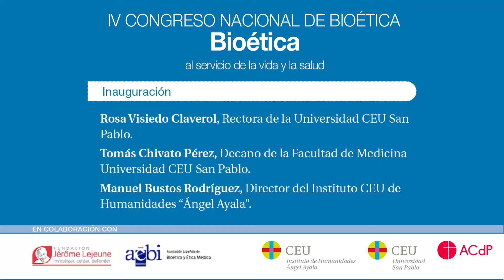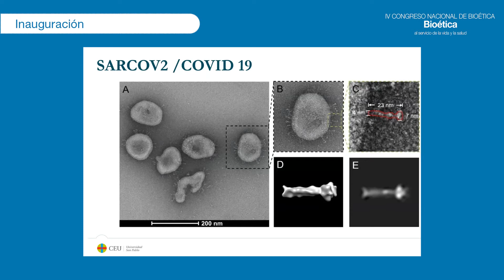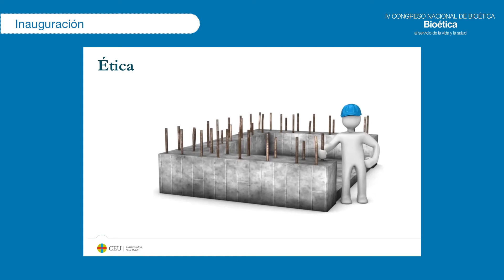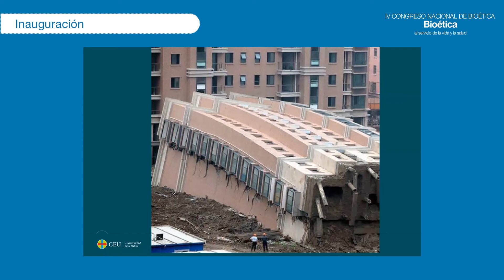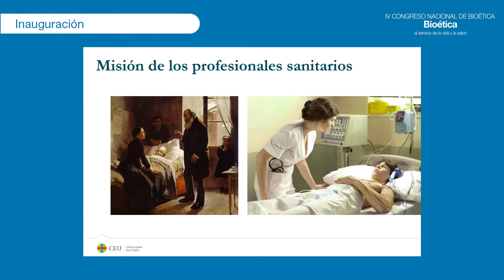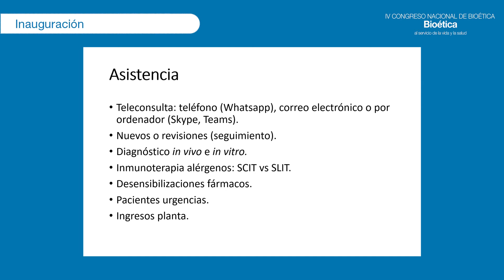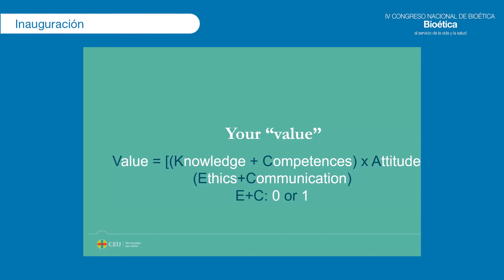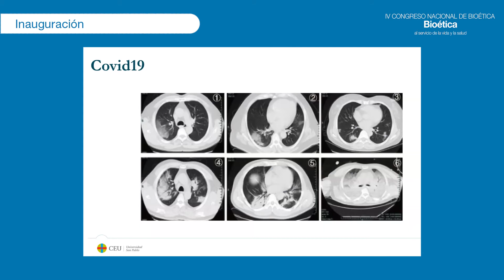CONGRESO BIOÉTICA CEU: 1 - Apertura del Congreso de Bioética CEU 2021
Abre el Congreso la rectora de la Universidad CEU San Pablo, Rosa Visiedo Claverol, Manuel Bustos Rodriguez, nuestro director del Instituto de Humanidades y Tomás Chivato Pérez, Decano de la Facultad de Medicina de la Universidad CEU San Pablo.